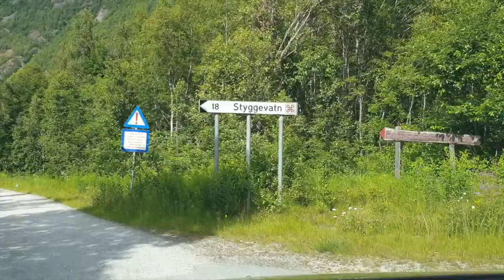Explorer StyggeVatnet Dam On Glacier Lake @ JostedalsBreen BreheimeN National Park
Namasker RolliNGWheel`S Viewers
I just tried to make some lifestyle vlog hope you guys are enjoying the vlogs🤗 Stay tune with the channel...Cheers👍🏼

Exploring National Park Of Norway.
SummVacation 2022 ..
Explore NigardsBreen (Glacier) @ JosteDal NasjonalPark

FOR LATEST UPDATES OF THE TRIP

I am looking forward to build My EXTENDED FAMILY  her on this platform.
I Strongly believe that i will get your full SUPPORT & APPRECIATION. IT MEAN`S A LOT TO ME 🤗 🙏🏻

REST OF THE DRILL YOU KNOW.

ENJOY THE LIFE & LIVE YOUR DREAM`S